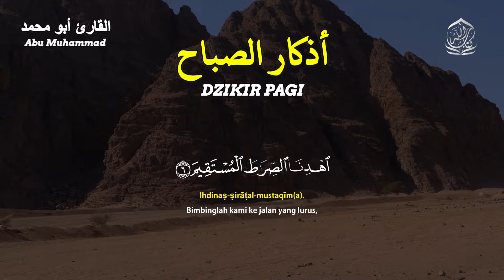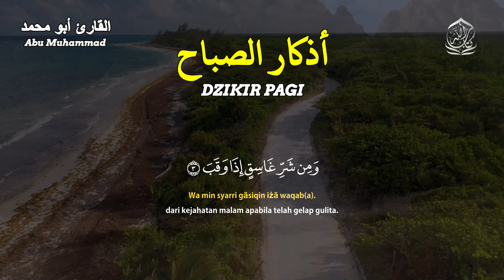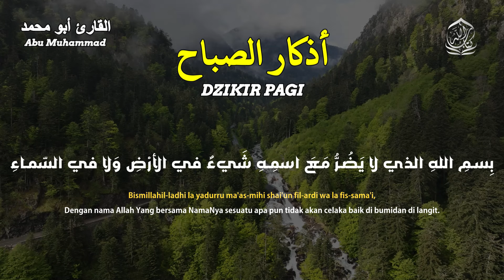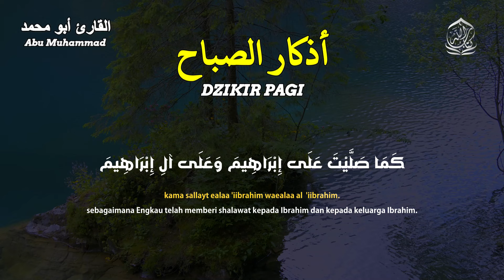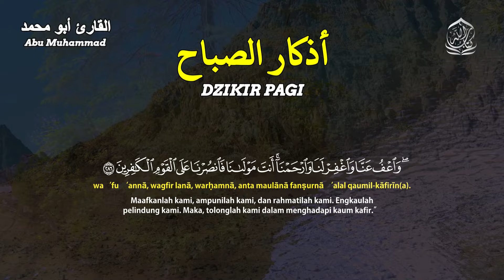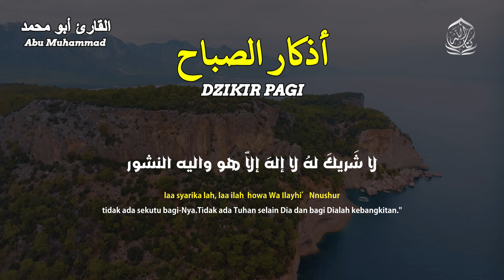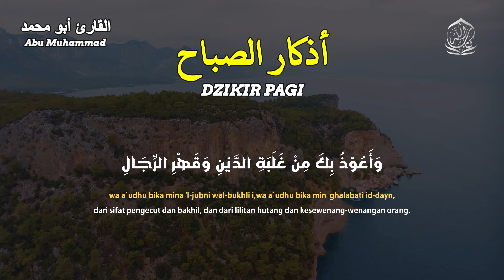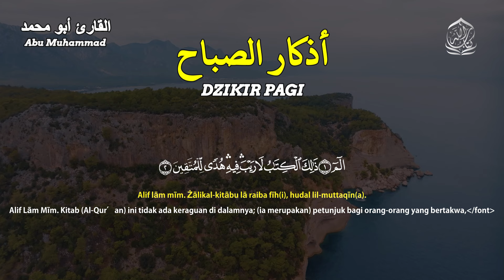Dzikir Pagi Penenang Hati dan Pikiran - Suara yang sangat indah